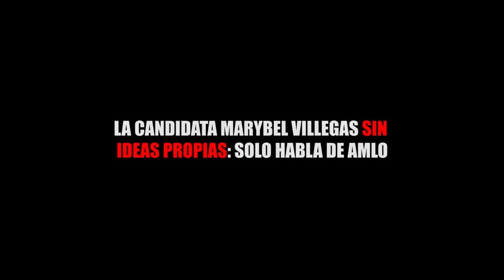LA CANDIDATA MARYBEL VILLEGAS SIN IDEAS PROPIAS SOLO HABLA DE AMLO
Entérate de las noticias “EN CORTO”…LA CANDIDATA MARYBEL VILLEGAS SIN IDEAS PROPIAS SOLO HABLA DE AMLO...